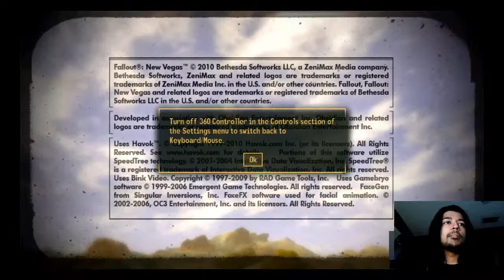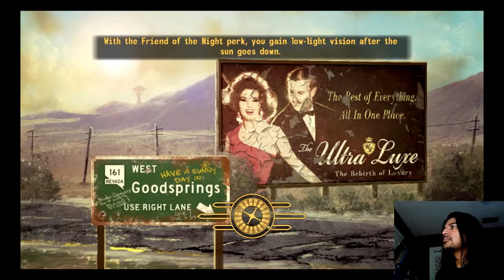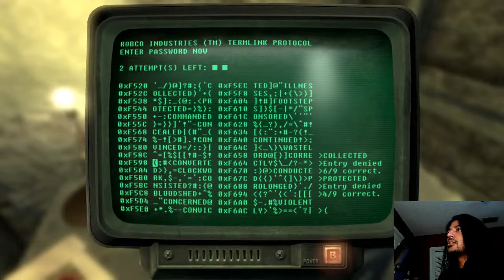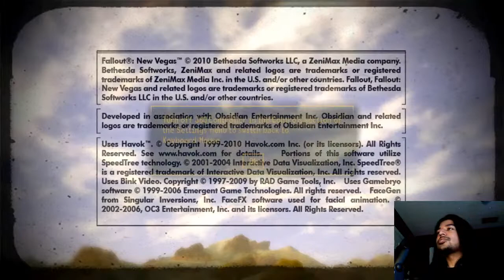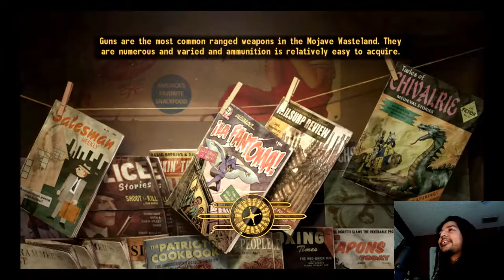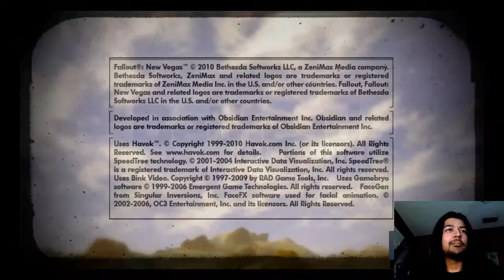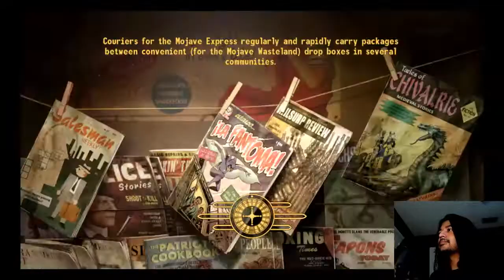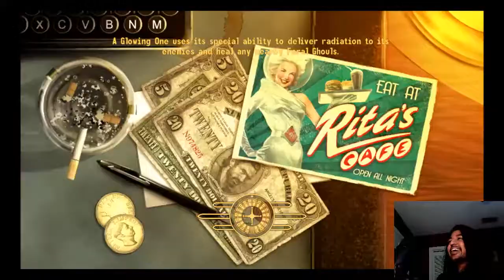Fallout New Vegas: Part 6